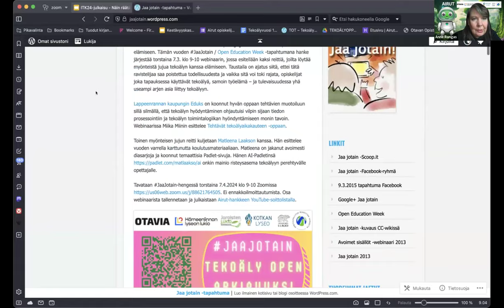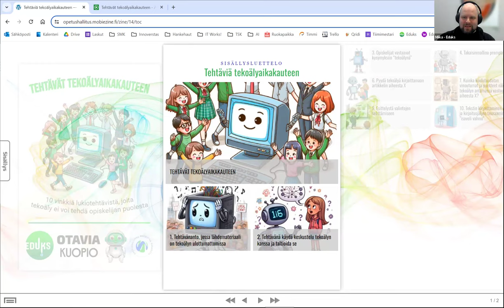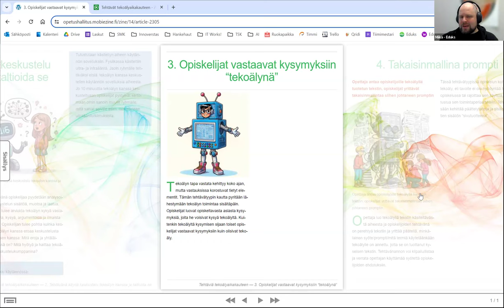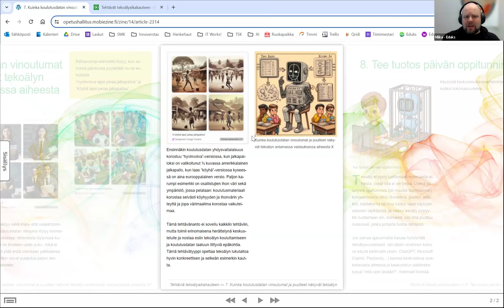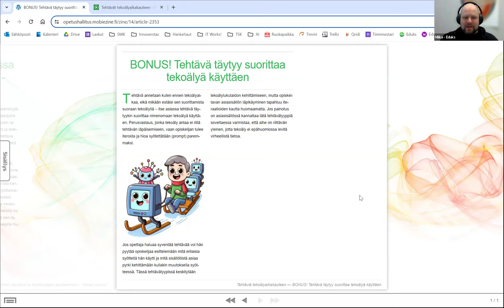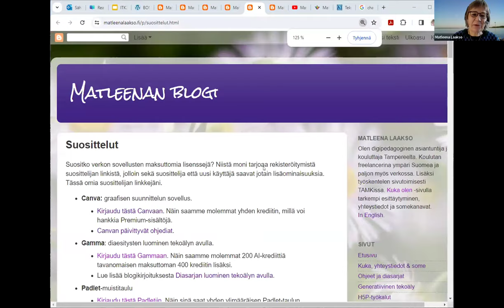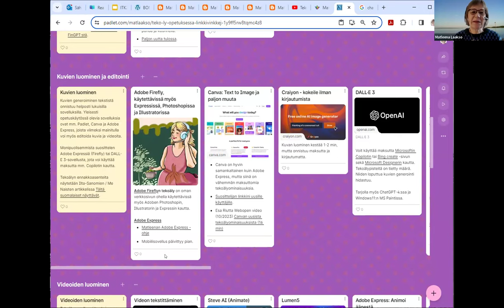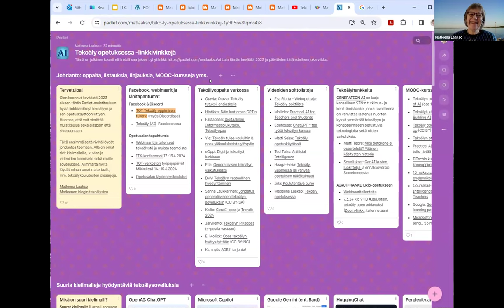Tekoäly open arkiavuksi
Open Education Week / JaaJotain -webinaarissa 7.3. klo 9-10 avoimia aarteita tekoälyn kanssa tuskaileville opettajille: oppaina Miika Miinin ja Matleena Laakso, lue lisää

Anne jakoi Kari A. Hintikan diapaketin, joka opastaa räätälöimään oman ChatGPT:n

Miikan esitys alkaa kohdassa 06:22
Matleenan esitys alkaa kohdassa 32:17

Miika esitteli oppaan Tehtävät tekoälyaikakaudelle. Oppaan Zine-julkaisu ja PDF Avointen oppimateriaalien kirjastossa

Matleena vei kiertokäynnille omiin koulutusaineistoihinsa ja muihin tekoälykoonteihin: blogi ja AI-Padlet

Anna palautetta. Give feedback using the form. Ge feedback med hjälp av formuläret. Andke tagasisidet vormi abil.